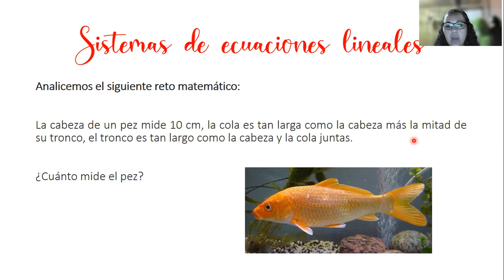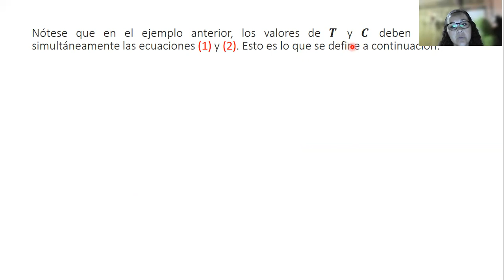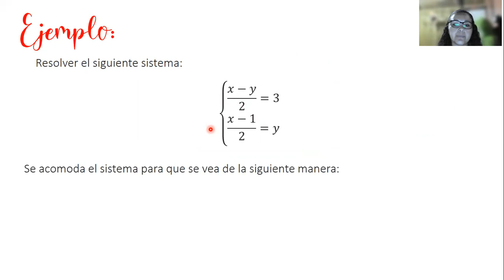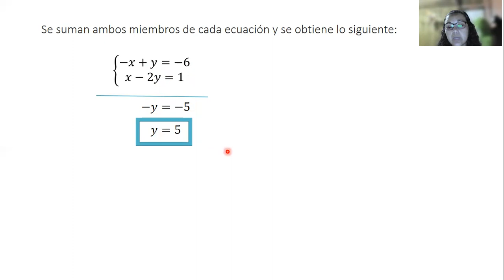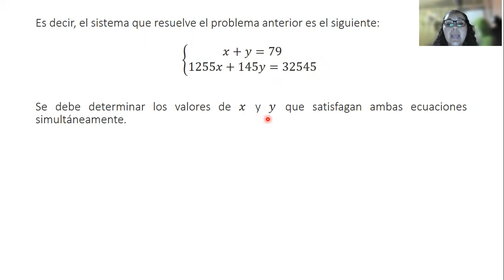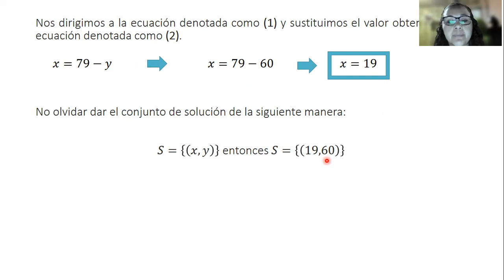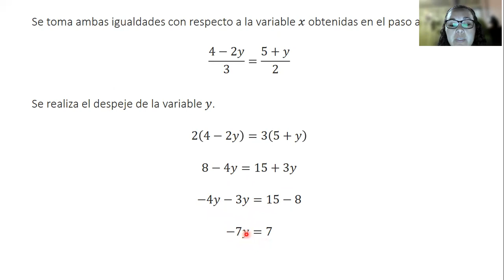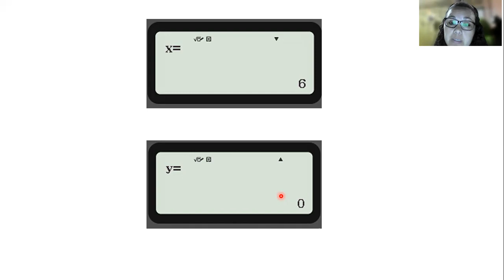Sistemas de Ecuaciones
Matemáticas 10mo : Dayana Arce Barquero